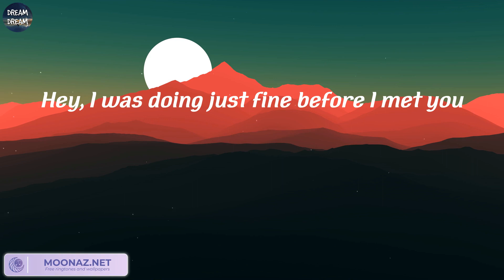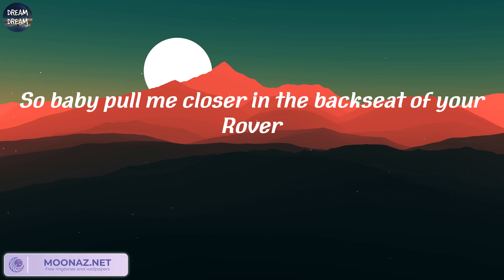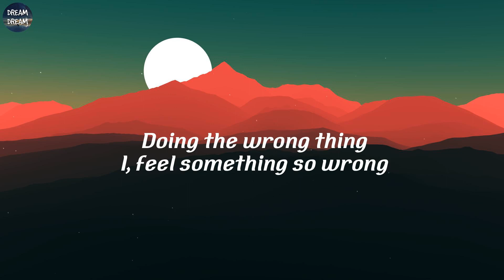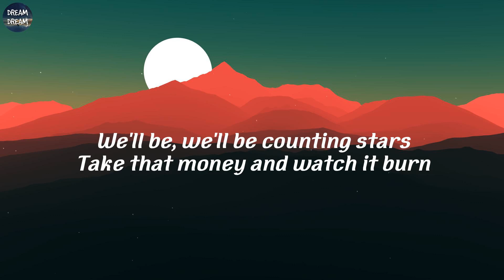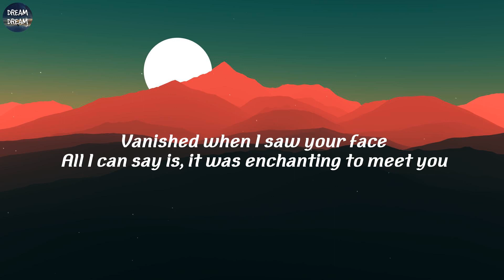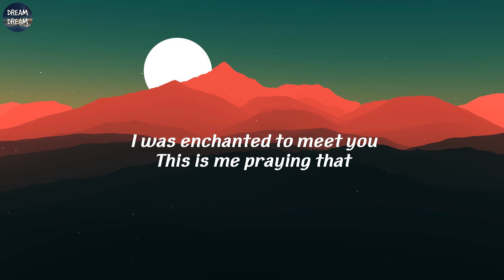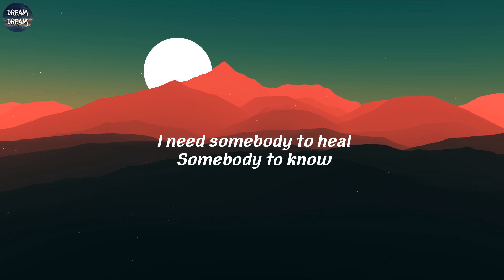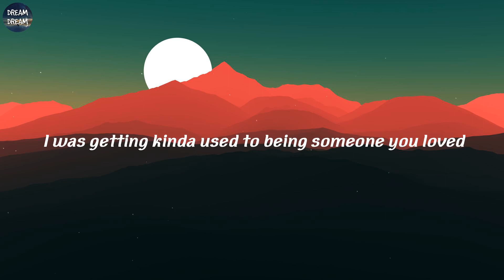The Chainsmokers - Closer (Lyrics) | The Chainsmokers, OneRepublic, Taylor Swift, Lewis Capaldi,..